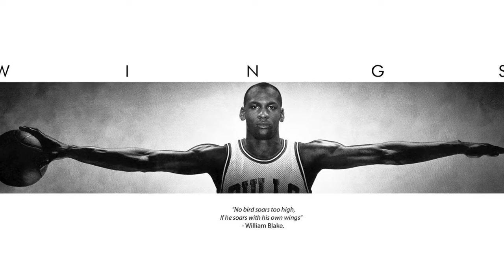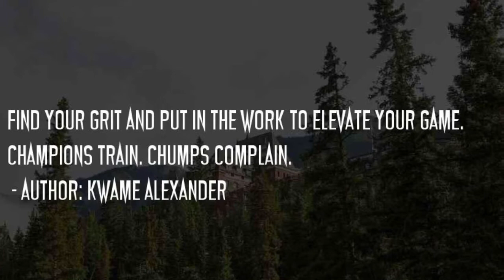2020 Book Read. “The Playbook” “Warm-up”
Prime Time Bookread lesson.